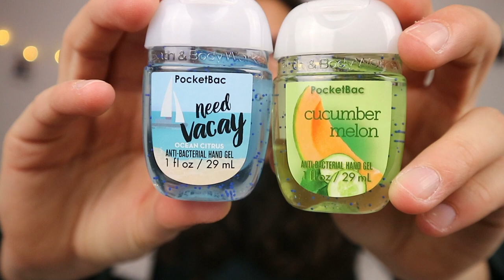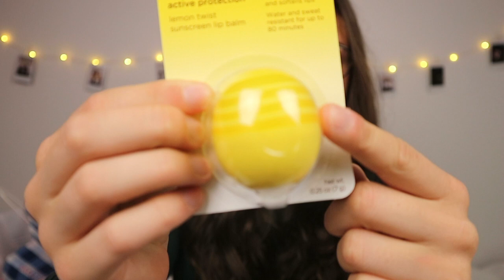NYC SHOPLOG | Met oa Victoria's Secret, Bath and Body Works, EOS,... || LiveLikeFloor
Vandaag heb ik eindelijk mijn shoplog van NYC! Geniet ervan!! x Floor

   Onlane
   LiveLikeFloor
   Hoek 76 Unit 306
   2850 Boom
   België